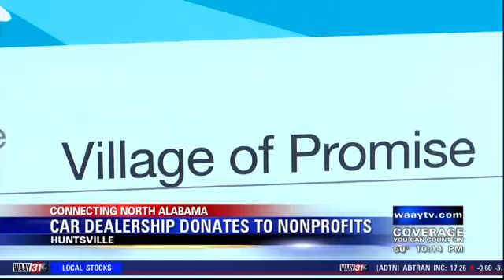Two local non-profits receive donation from Huntsville car dealership